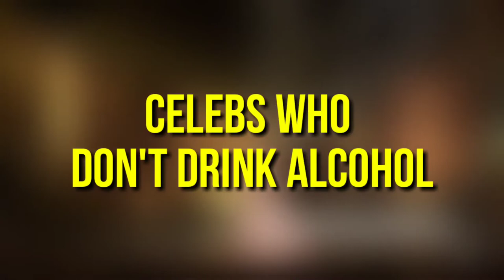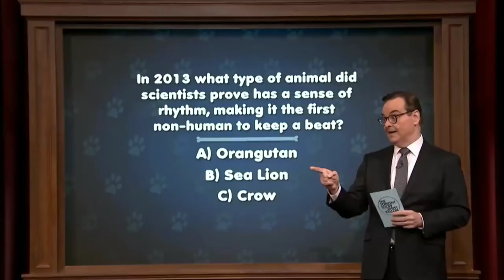These Big Time Celebrities Who Don't Drink Alcohol🚫🥃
Also make sure to let us know down below what types of videos you want to see from us!!